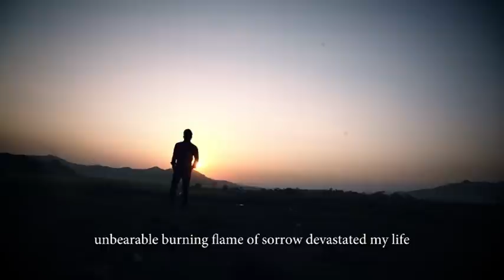ATHUT | 4 | Tangkhul Film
Bright Art Production

Any unauthorized upload,reproduction,redistribution of this material is strictly prohibited.